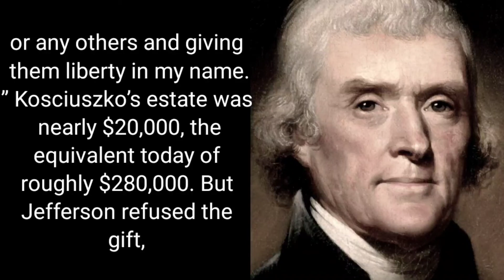The Dark Side of Thomas Jefferson (part-33)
👉Thomas Jefferson, a spokesman for democracy, was an American Founding Father, the principal author of the Declaration of Independence (1776).

👉During the American Revolutionary War (1775-83), Jefferson served in the Virginia legislature and the Continental Congress and was governor of Virginia.

👉Beginning with the Earth's formation, through to the beginning of the modern day, fan favorites like ancient Egypt, ancient Greece, ancient in Mesopotamia, Harappa, the Roman Empire, and Aksum make their debuts. Though they have a less direct impact on the world today, these historic cultures held major influence over the course of history. The inventions of agriculture, fire, megalithic construction, and speech are the foundations of human life, as well as the development of the arts and sciences. Check out our timelines to discover more about these remote (and often unrecognizable) times.

👉With the "rediscovery" of Classical learning in the West, the invention of new economic models like mercantilism, and increased contact around the globe, the world begins to take the shape it has today. Early modernity will see the creation of the nation-state, the rise of capitalism and colonialism, and the beginnings of industrialization. Across the entire world, from Mali to the Maratha, this time period will see the consolidation and rise of thousands of notable polities and countries. Explore some of the highlights from this defining period of human history, including the American Revolution and the French Revolution

👉 Late modernity, if it can be meaningfully distinguished from the present day, begins in the 19th century and ends with World War II and the beginning of the atomic era. The late modern period is characterized by industry, locomotion, the peak of colonialism and imperialism in Africa and Asia, and the beginnings of industrialized warfare. By the end of this time period, the multinational empires of the past will begin to break apart, paving the way for the current nations of the world.

👉 Contemporary History

Contemporary history begins with the splitting of the atom and the rise of computers in the 20th century into the 21st century. These two new technologies more than anything else will fundamentally shape the course of human affairs. The contemporary period is characterized by the end of colonial imperialism, the rise of globalization and neocolonialism, the Cold War, and the rapid growth of global communication. Being the present, it's impossible to say when or how this time period may end.